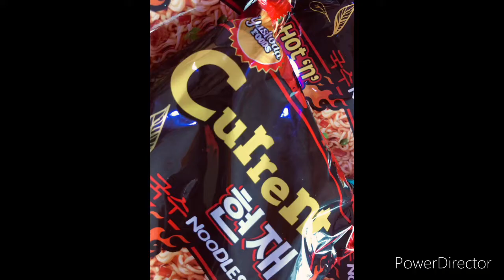Spicy current noodles challenge🔥🔥🔥